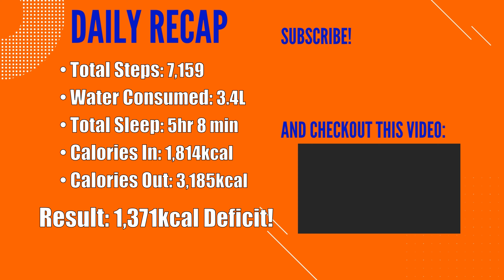Am I Going To Fail?? || Weight Loss Vlog #17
Thinking back on my past attempts at losing weight, and doing a killer leg workout!
All of my videos are weight loss/daily vlog content, I hope you enjoy!

TIMESTAMPS
0:00 Intro
0:22 Waiting To Fail
2:06 Meal 1
2:40 Getting Theo
3:14 I Don't Want To Workout
4:45 Warm Up
5:41 Workout
7:10 Post Workout
7:37 Stretching
7:51 Meal 2
8:00 Progress!
9:33 New Tradition
10:25 Going Live on Twitch
10:46 Outro